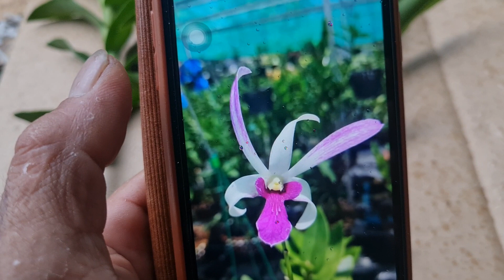LIỄU TÍM CÂY ĐẸP HOA CŨNG ĐẸP 0908846804, NGÀY 11.5.22